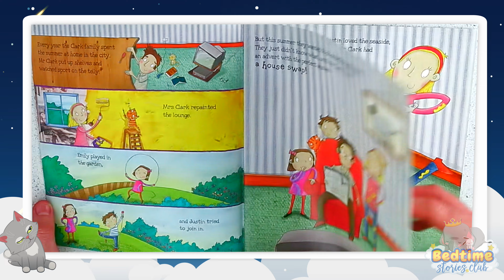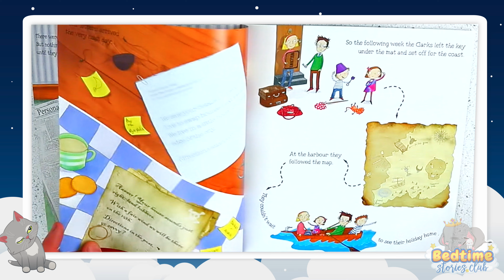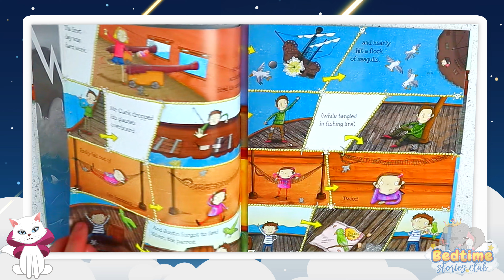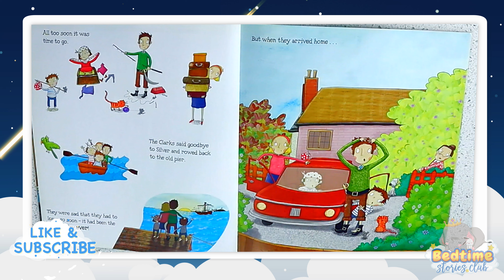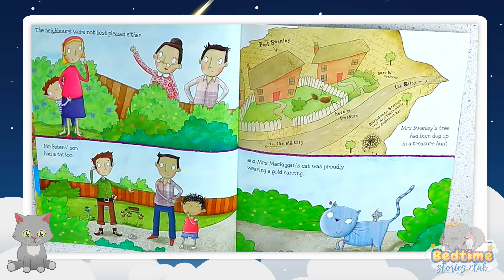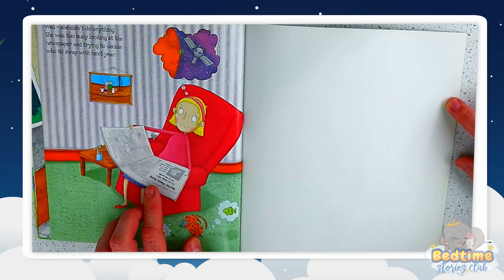Bedtime Stories Club - Pirates House Swap